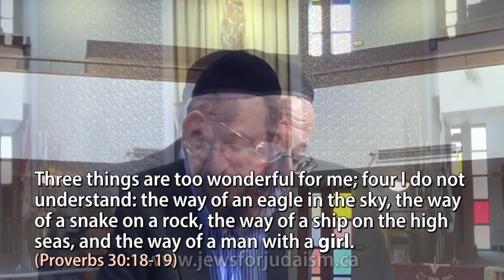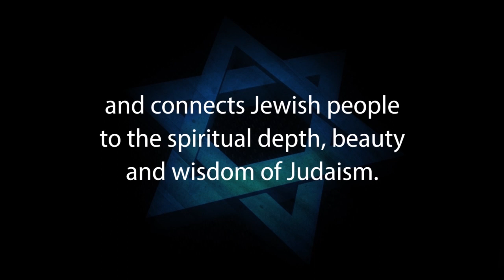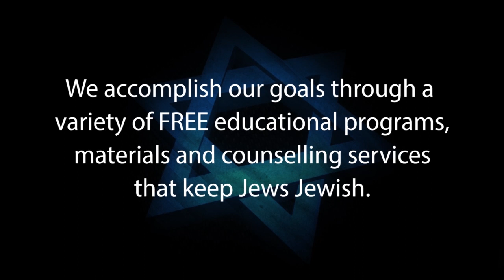THE VIRGIN BIRTH MYTH - PART 2 OF 2 – Rabbi Michael Skobac – Jews for Judaism - reply to so be it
• THE VIRGIN BIRTH MYTH: Disproving a Classic Missionary Proof is a 2-Part Seminar with Rabbi Michael Skobac, Education Director, Jews for Judaism (Canada). Christian missionaries insist that the Bible contains numerous prophecies, which identify Jesus, as the Jewish Messiah. In this seminar, Rabbi Michael Skobac critically examines the missionaries’ popular claim that the prophet Isaiah predicted the Messiah would be born of a virgin.

• JEWS FOR JUDAISM counters Christian missionaries, like One for Israel Maoz messianic Jews for Jesus Jewish Voice I found shalom  that target Jews, the impact of cults, eastern religions, assimilation & other challenges to Jewish continuity. We strengthen Jewish pride and identity and win back Jews who have been influenced by missionaries & cults. We offer FREE educational programs, materials & counseling that connect Jews to the spiritual depth, beauty, wisdom & truth of Judaism.